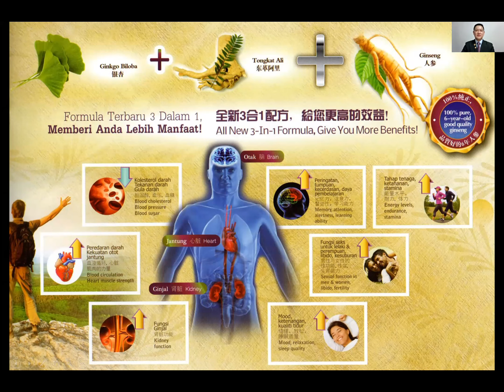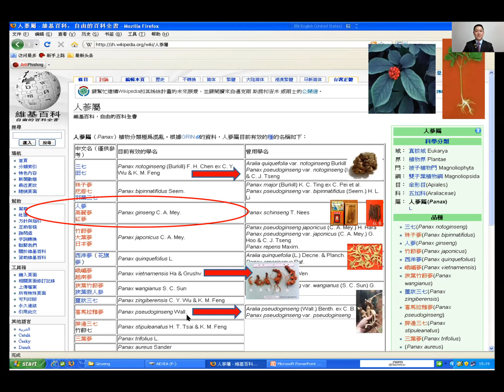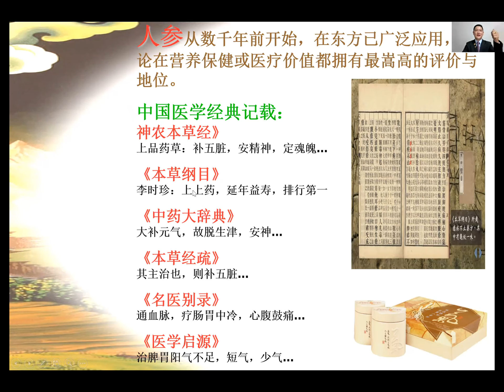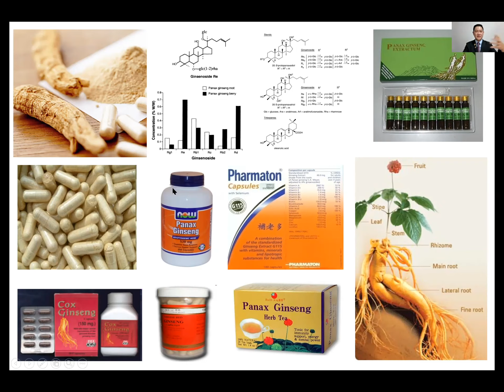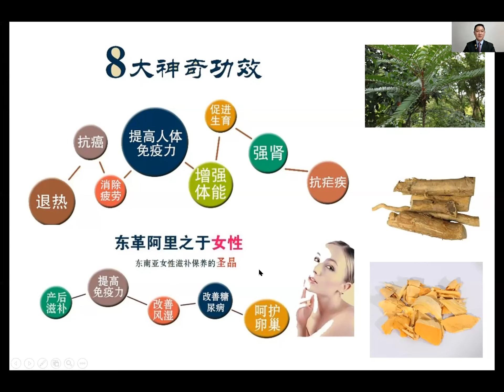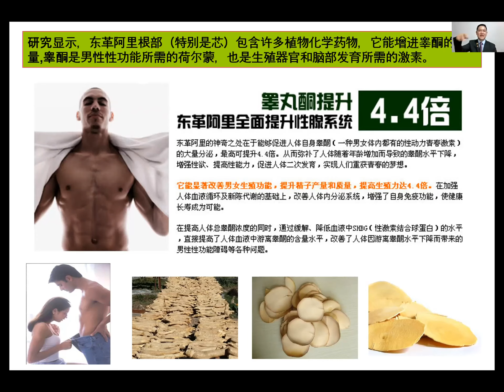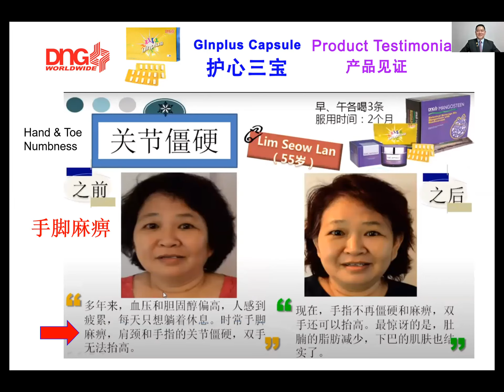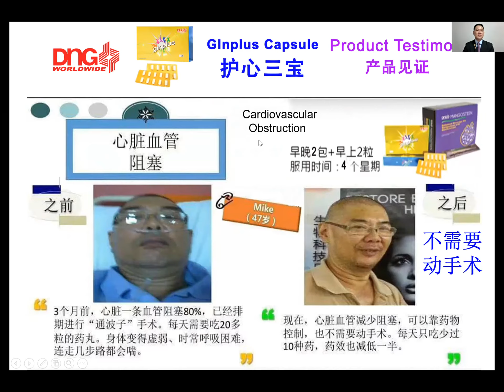DNG Zoom Product Sharing Ginplus Capsule 护心三宝 20201121 by Mr. Khor Teik Chye (DNG Emerald Director)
DNG Worldwide Product Sharing “Ginplus Capsule 护心三宝”

你有面对以下的健康问题吗？
1.）手脚麻痹 / 冰冷
2.）肩膀僵硬
3.）胸口疼痛 / 刺痛
4.）腰酸
5.）记忆力衰退
6.）偏头痛
7.）视觉衰退
8.)  经痛 / 阳痿

如果有，那么就要注意你的血液循环健康的问题了！

快快点击进来看看要如何通过 Ginplus Capsule 照顾好你的血液循环系统 ！

达摩易筋甩手功 PDF --- 欢迎下载分享助印，功德无量。
 有病练了病好，没病练了“强身健体“”更加好 ！